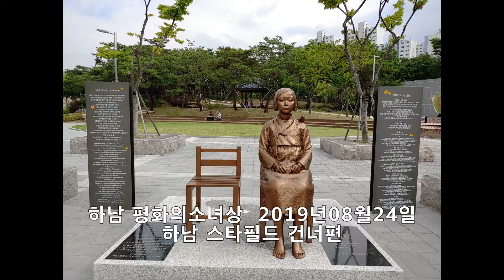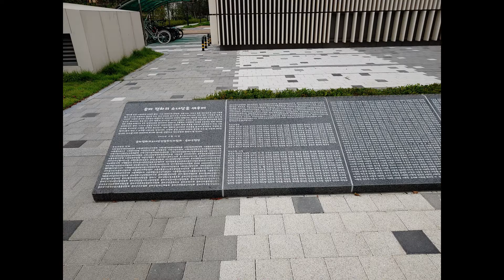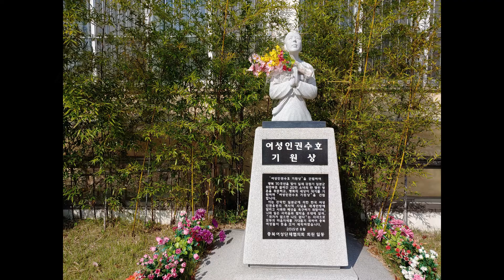평화의소녀상03 은하수TV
평화의 소녀상은 일본군 '위안부' 피해자의 모습을 형상화한 것으로 소녀는 불규칙하게 잘라진 단발머리로 의자 위에 손을 꼭 쥔 채 발꿈치를 살짝 든 맨발로 앉아 있다. 그리고 소녀의 왼쪽 어깨에는 새가 앉아 있고 소녀상이 있는 바닥에는 할머니 모습의 그림자가 있다. 소녀상 옆에는 빈 의자가 놓여 있으며. 단발머리는 부모와 고향으로부터의 단절을 의미하며, 발꿈치가 들린 맨발은 전쟁 후에도 정착하지 못한 피해자들의 방황을 상징한다. 새는 세상을 떠난 피해자들과 현실을 이어주는 매개체다. 소녀상 옆에 놓인 빈 의자는 세상을 떠났거나 세상에 드러나지 않은 모든 피해자를 위한 자리다. 빈 의자에는 누구나 앉응 수 있으며 사진도 찍을 수도 있습니다. 평화의소녀상은 아픈 과거, 문제를 해결해야 할 현재, 함께 평화를 지향하는 미래 등의 상징을 담아 형상화한 것으로 일본군 '위안부' 피해자들의 아픔, 명예와 인권회복, 그리고 평화 지향의 마음을 담았다.
평화의소녀상 조형물은 한가지 모양이 아니라 각양각색의 동상이 여러 지역에 있으며 본 동영상은 사지을  이어서  만든  동영상 입니다